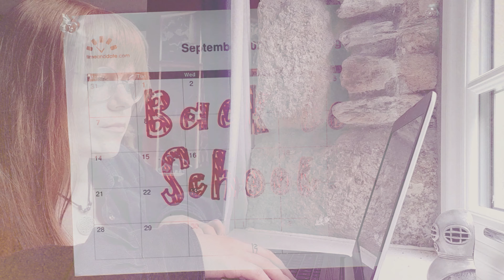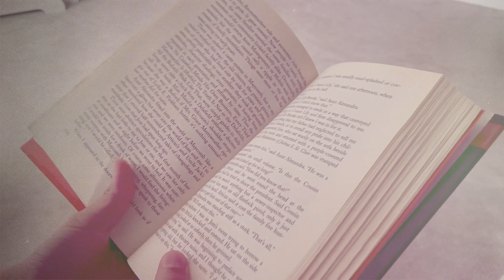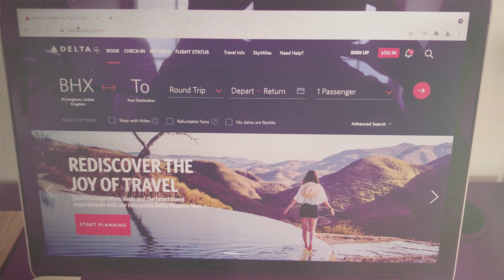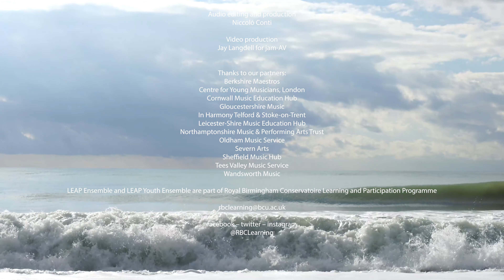RBC LEAP Youth Ensemble - Control (Matrix & Futurebound)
Rehearsed and recorded remotely, all elements of this video were performed and filmed by LEAP Ensemble and LEAP Youth Ensemble members.

The video charts a 3 stage journey from restriction and constraint through to relaxation and calm, then on to release and freedom.

RBC LEAP Youth Ensemble is made up of around 60 young musicians aged between 13 - 18, nominated by 12 music education partners from around the country.

The ensemble met via Zoom for 3 evening sessions, mentored by students, staff and alumni from Royal Birmingham Conservatoire.

Control originally by Matrix & Futurebound, arranged especially for the ensemble by Louis Clarke Jnr.

Audio editing by Niccolò Conti
Video editing and production by Jason Langdell​ jam-av media production

With thanks to our music education partners:
Berkshire Maestros
CYM
Cornwall Music Education Hub
Gloucestershire Music
In Harmony Telford & Stoke-on-Trent (The Music Partnership​)
Leicester-Shire Music Education Hub - LMEH
Northamptonshire Music and Performing Arts Trust - NMPAT
Oldham Council Music Service
Severn Arts
Sheffield Music Hub
Tees Valley Music Service - TVMS
Wandsworth Music